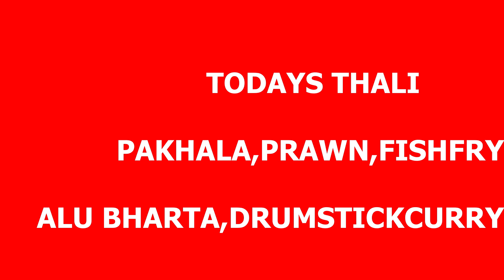ଚୁଲିରେ ବନିଥିବା ମାଛଭଜା ଛିଗୁଡିଛେଚା ସହ ପଖାଳ ଖାଇ REVIEW ଦେଲି |REVIEW- PAKHALA,PRAWN,FISH FRY,ALUBHARTA